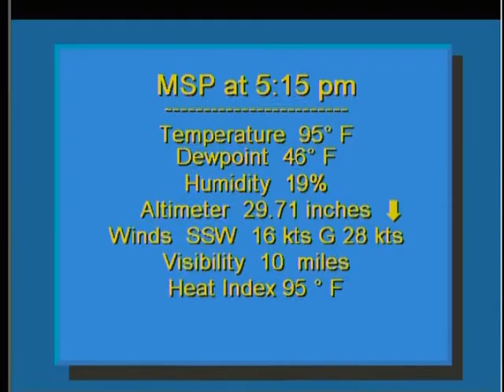9-11-12 St. Paul, MN TPT-WX (95 degrees) - 5:28 pm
95 degree high in the Twin Cities on 9/11 - A historical perspective

How hot has it been so far this year?  Here are some interesting statistics from the Minnesota State Climatology Office regarding the abnormally warm weather in the Twin Cities:

Last time it was 95 degrees or warmer on or after September 11th was in 1939...

Yesterday marked only the 8th time (and 5th year) in the 139-year Twin Cities record where the max temp reached or exceeded 95 degrees F on, or after, 9/11. It was the first time this has happened since 1939.

date             max temp
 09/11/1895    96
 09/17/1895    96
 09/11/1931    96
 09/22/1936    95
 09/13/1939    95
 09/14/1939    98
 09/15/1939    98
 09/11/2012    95